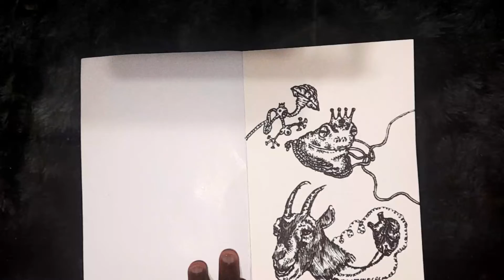I Doodled the First Page in my Sketchbook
Doodling the first page in my sketchbook.